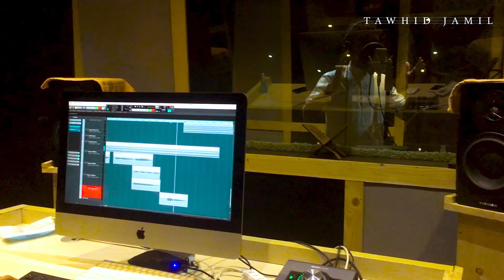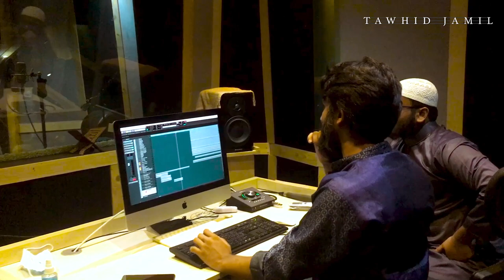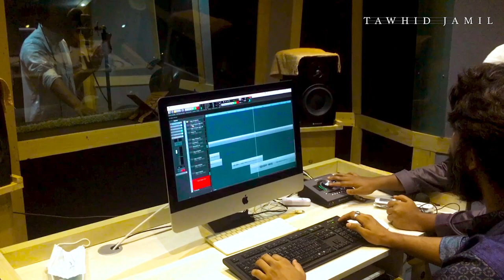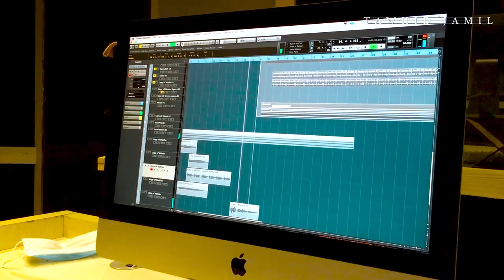কলরবের কুরবানি গজলের শুটিং । Vlog 9 । Kurbani । Eid Ul Azha । Kalarab Shilpigosthi । Holy Tune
পবিত্র ঈদুল আযহা উপলক্ষে কলরবের নতুন আয়োজন "কুরবানি" গজলের শুটিং ভিডিও ।
এই ভিডিওতে যারা ছিলেন ।
Sayed Ahmad, Muhammad Badruzzaman, Aminul Islam Mamun, Yeasin Hayder, Abu Rayhan,Iqbal Mahmud, Husain Adnan,Elias Amin, Mahfuzul Alam, Saydujjaman Nur,Tawhid Jamil, Abir Hasan, Ahnaf Khalid, Jahid Hasan, Fazle Elahi Sakib, Galib Bin Azad & Others